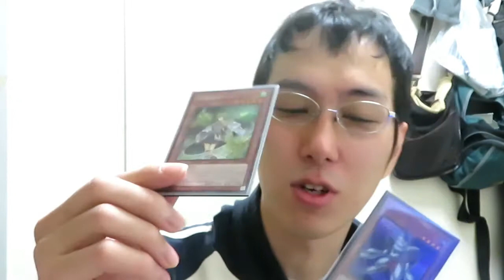フリーターの近況【2月27日】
また前髪おかしいですがご了承下さい